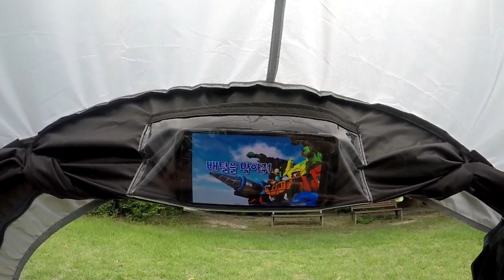패스트캠프 오페라스위트 원터치텐트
햇볕은 뜨겁고 바베큐파티는 하고 싶어서 패스트캠프 원터치텐트를 설치하고 파티를 열었어요!
패스트캠프 오페라스위트는 넓은 실내, 높고 넓고 활용도 좋은 타프, 프라이빗월, 스마트폰거치장소가 특징이에요.
빠르게 설치하고 쉽게 접는 원터치텐트! 역시 패스트캠프네요!